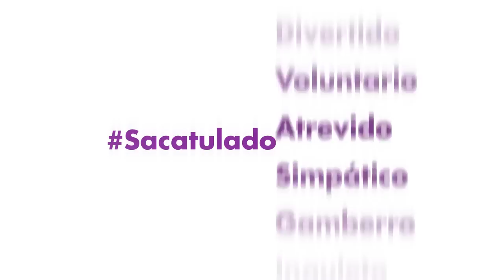SacatuladoVoluntario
Vídeo de la campaña